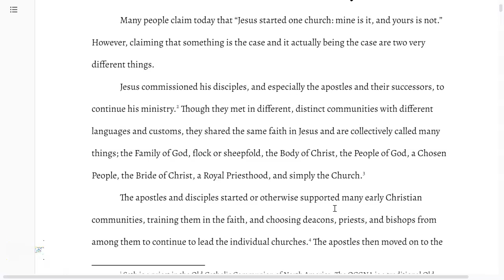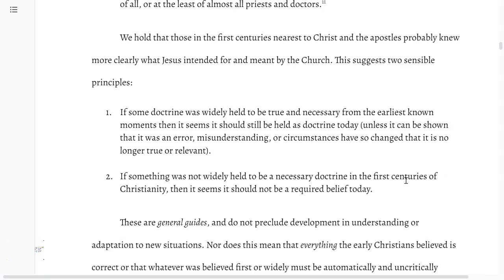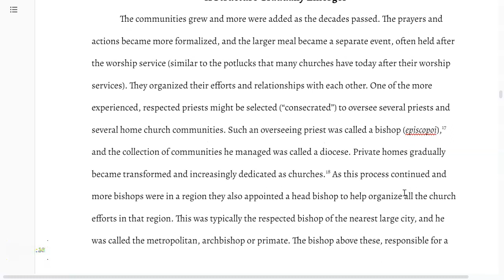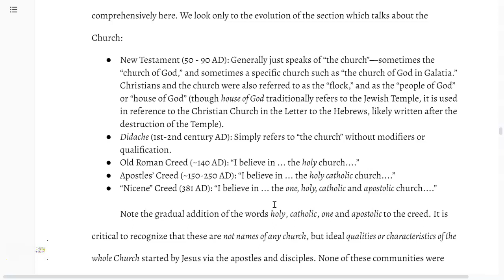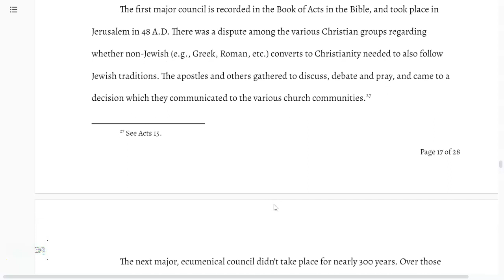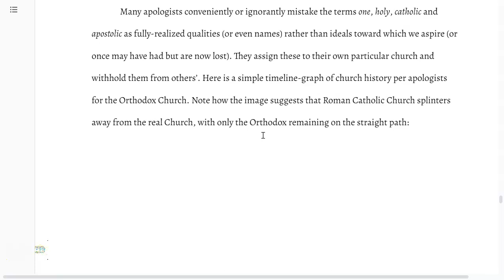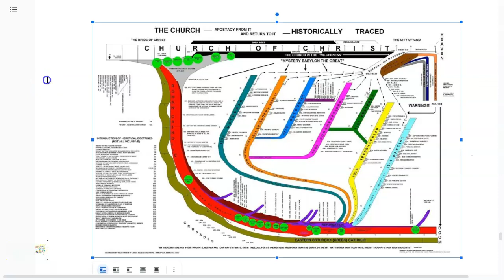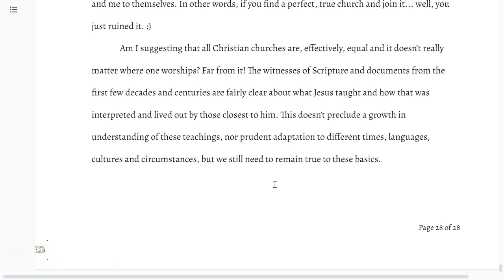Is there One True Church?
Many people claim that there is only one true (Christian) church... and theirs is "it" of course.

This paper, written in 2019, discusses the question of whether there is one true church and how we can know one way or the other.